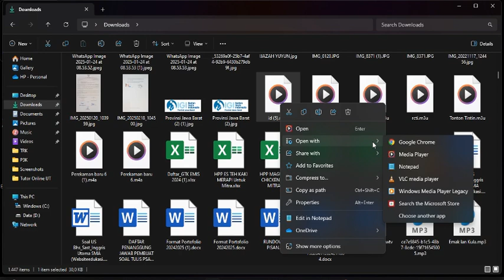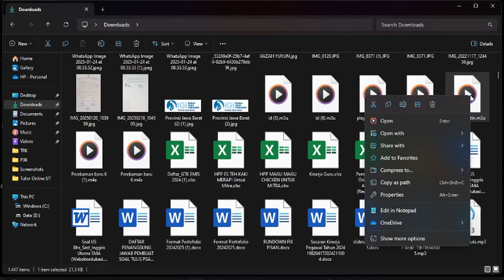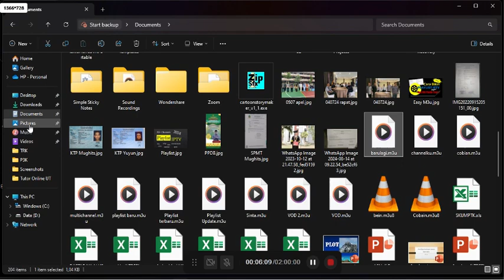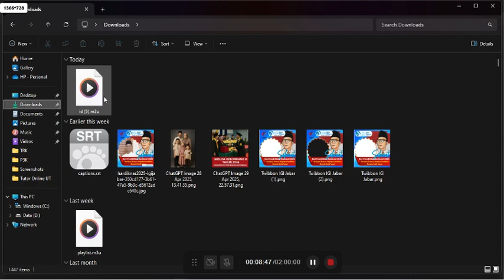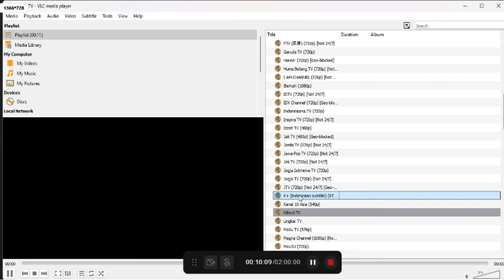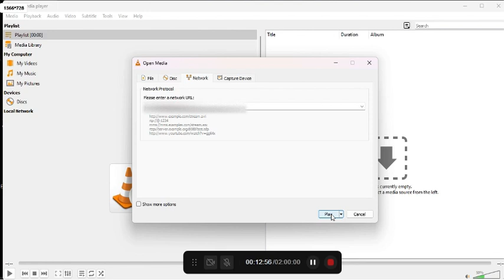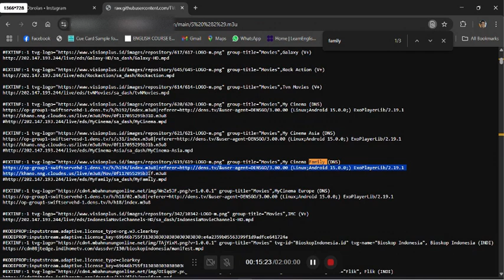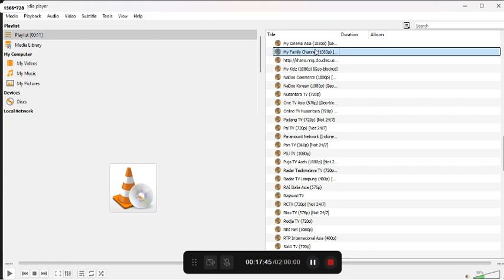Cara Update Edit Link Playlist IPTV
Video cara mengupdate dan edit link channel playlist IPTV jika ada link yang rusak tanpa harus mengganti file m3u atau URL playlist